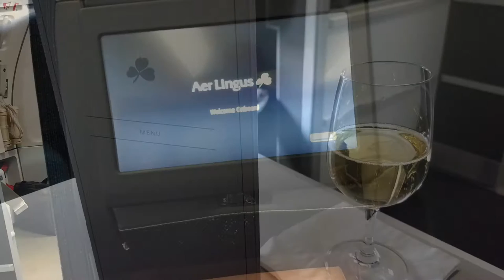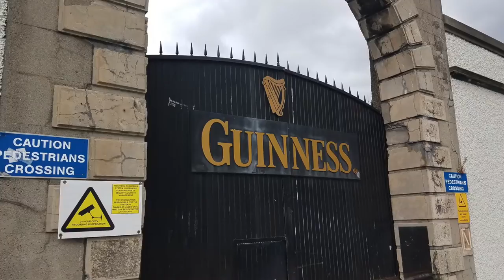Ireland: Dublin & Blackrock